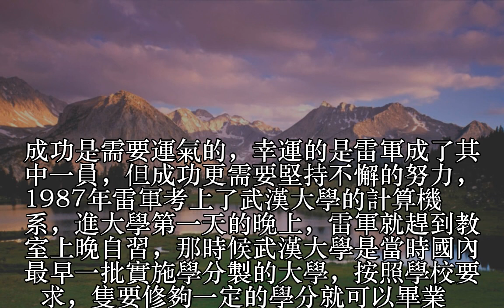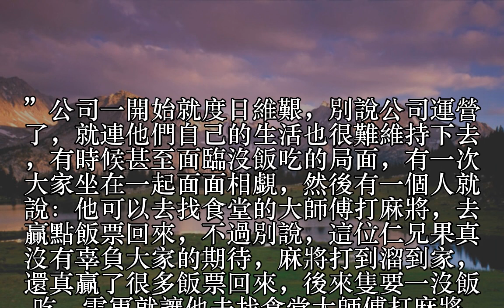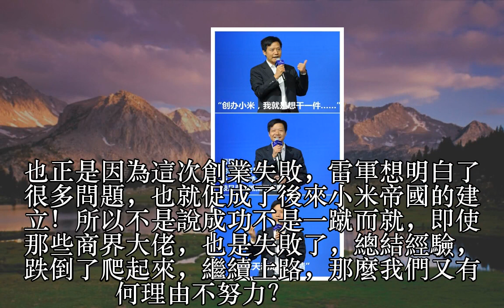雷軍：我席卷了大學所有獎學金，卻靠和食堂師傅打麻將贏菜票度日